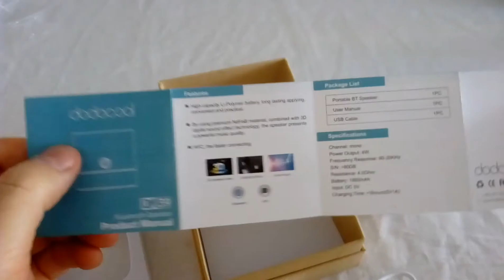dodocool Bluetooh NFC 4W Speaker A Dece Oasis Clone Unboxing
SPECS
* Brand: ADO (A Dece Oasis)
* Model: mate3
* Color: White
* Connection: Bluetooth 2.1 and NFC
* Power: 4W
* Battery: 1800mAh
* Working time: Approx. 15-20 hours (fully charged)
* Receiving frequency range: Approx. 15m / 5.85in
* Item size: Approx. 5.1 * 5 * 4.8cm / 1.98 * 1.95 * 1.87in
* Item wight: Approx. 114g / 3.99oz
* Package size: Approx. 10 * 7.5 * 6.8cm / 3.9 * 2.92 * 2.65in
* Package weight: Approx. 206g / 7.21oz

CONS
* Medium quality sound

REVIEW
* Advertised as 5W, but according to user manual it is 4W

* Usage video: Coming soon